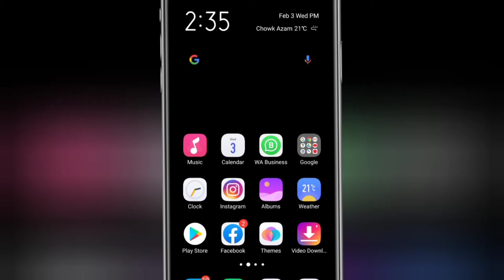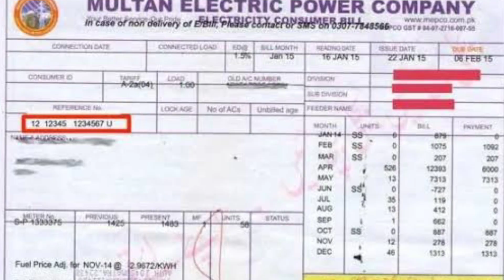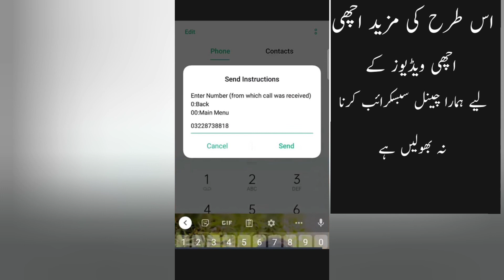Jazz Cash Fraud Solution | How to apply if there is any fraud on Jazz Cash.JazzCash JazzCash Fraud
This video tells you how to file an application with JazzCash Company if someone has committed JazzCash fraud with you.
Jazz Cash Company has come up with a great solution to deal with such people.

We Will Try All Our Best To Find More New Idea to Produce More Interesting Video.

"If anyone has any objection to any of my videos send me an SMS or E-mail I will remove my video"